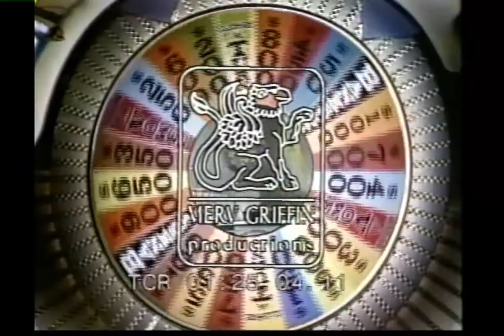Merv Griffin Productions (1975)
From The Pilot Of Wheel Of Fortune